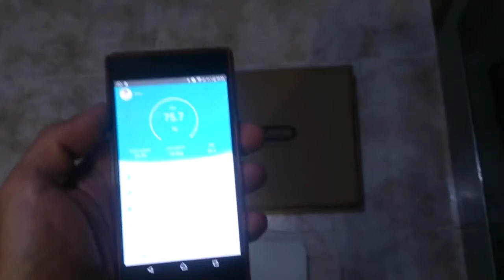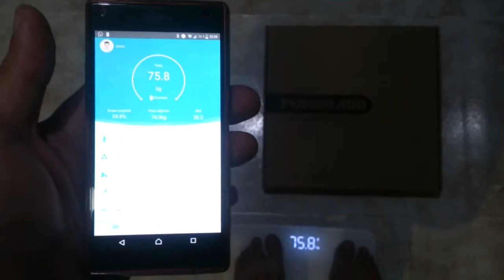Review: Poweradd Bascula Corporal Indice de Grasa Bluetooth